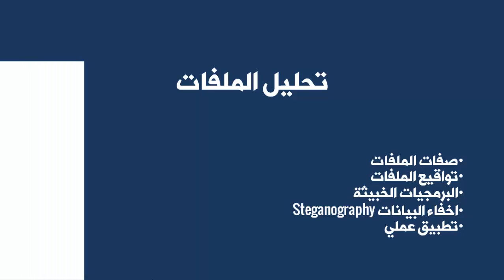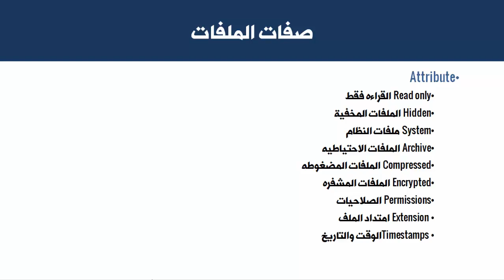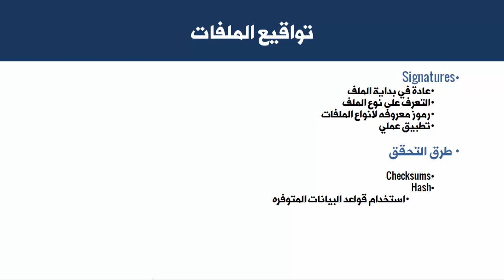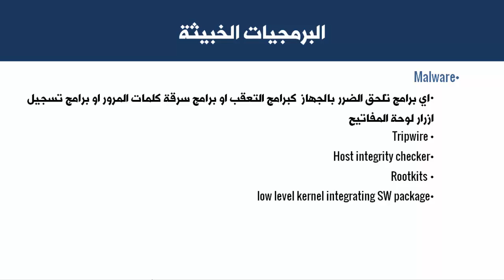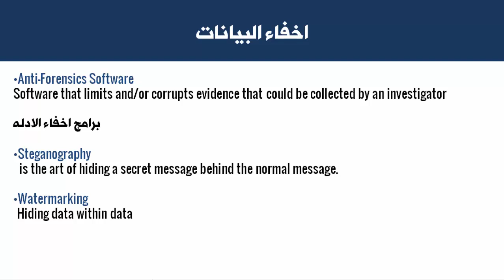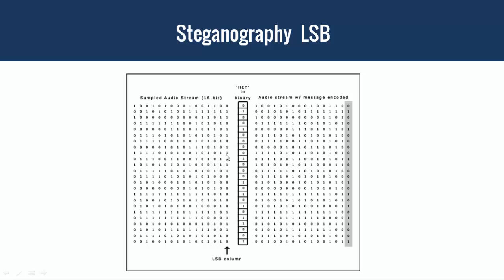التحقيق الجنائي الرقمي 13 : تحليل الملفات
المجموعة السعودية لامن المعلومات حمايه
تقدم
تحليل الملفات ضمن سلسلة التحقيق الجنائي الرقمي
اعداد وتقديم
عبدالله القحطاني
تويتر qh_cs
HemayaGroup

محتوى الفيديو
صفات الملفات
تواقيع الملفات
البرمجيات الخبيثة
اخفاء البيانات Steganography
تطبيق عملي